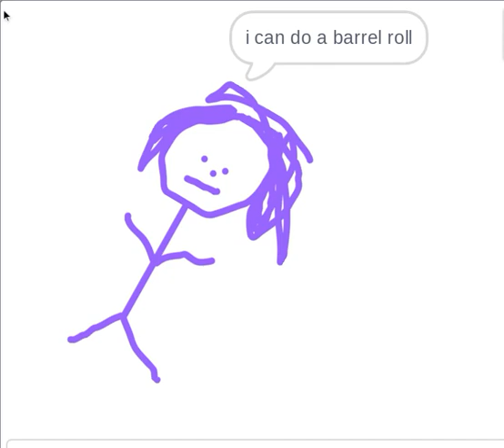Do a barrel roll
Scratch creation